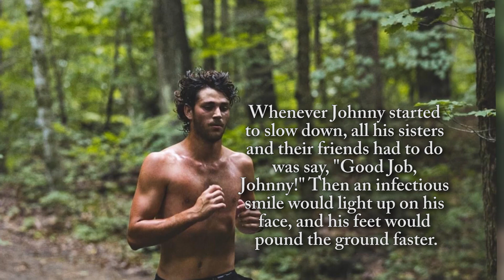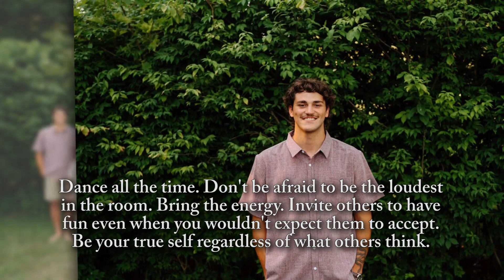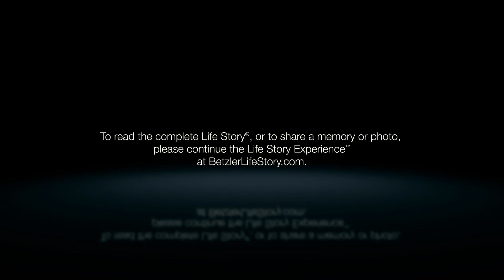Johnny Schreiber - Life Story Digital Video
Betzler Life Story Funeral Homes present the life of Johnny Schreiber of Schoolcraft, MI. To read the obituary of Johnny Schreiber, to read the full Life Story, or to leave a memory or comment, please